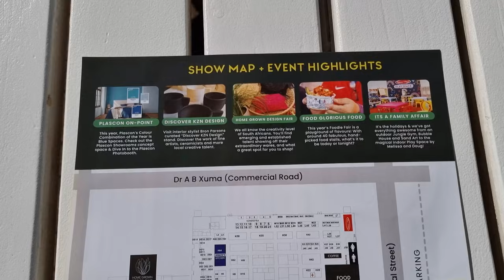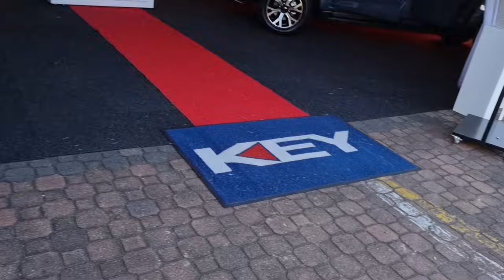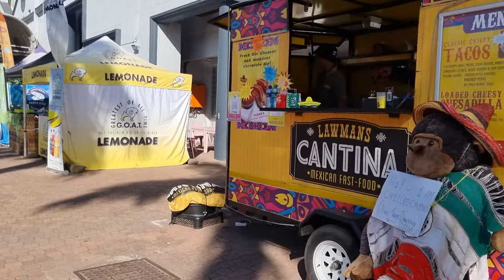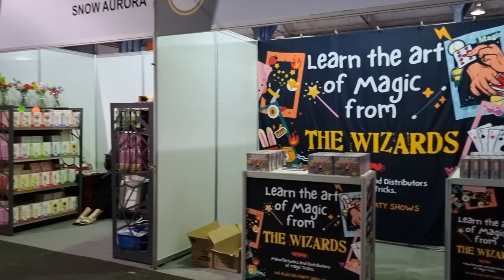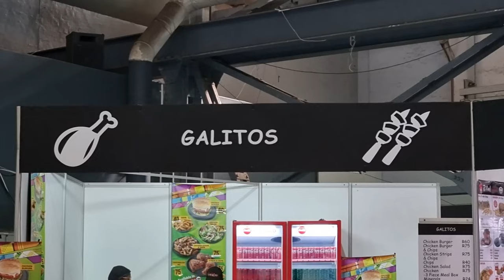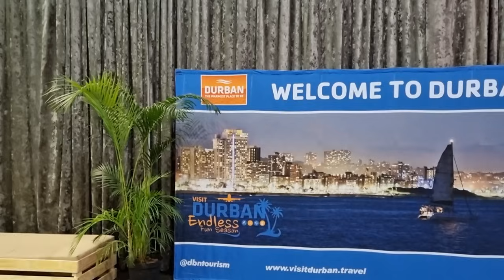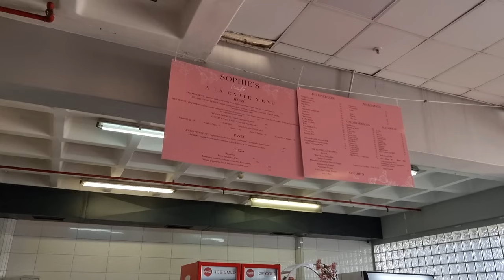I went to the House and Garden Show | Durban South Africa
I had the opportunity to visit this years House and Garden show. I hope you enjoy my video of my experience.